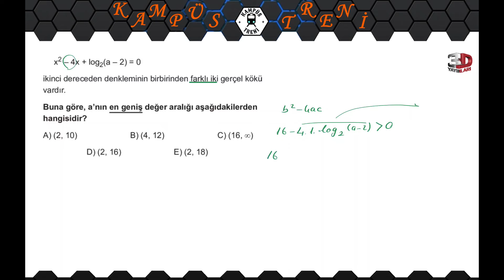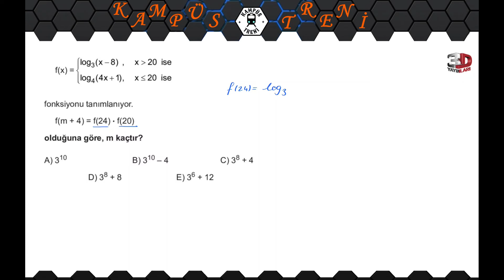Logaritma Soruları-3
3D yayınlarından Kaliteli Logaritma soruları...